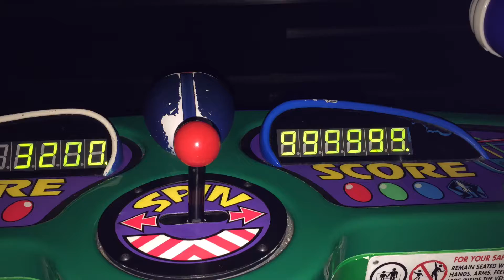Our Vacation in Pictures!📷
The Smartypants review their amazing summer vacation to Disneyland in Anaheim with a slideshow of pictures from the week!